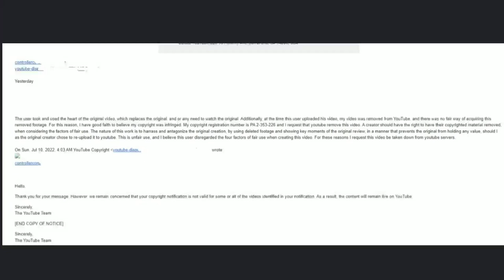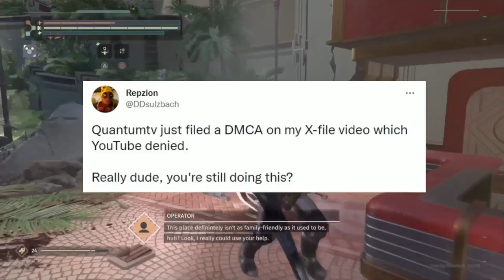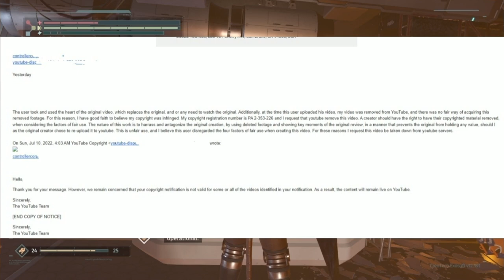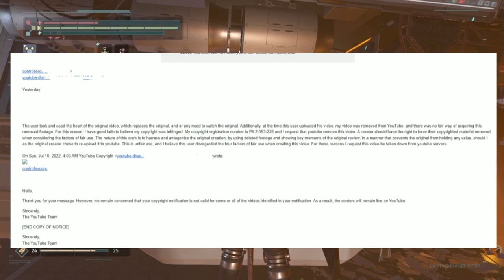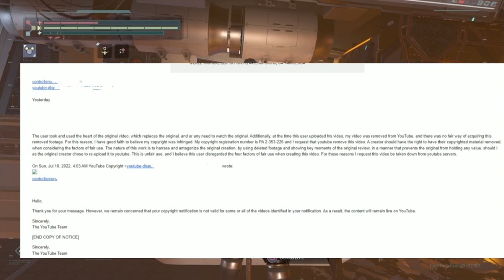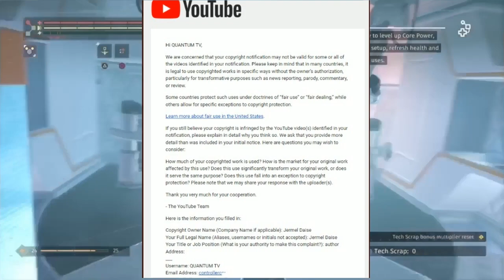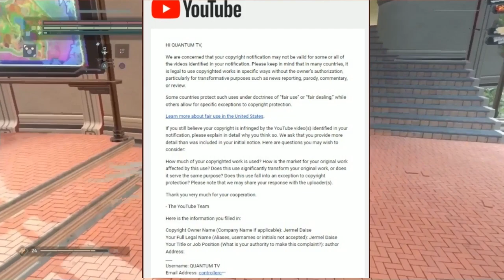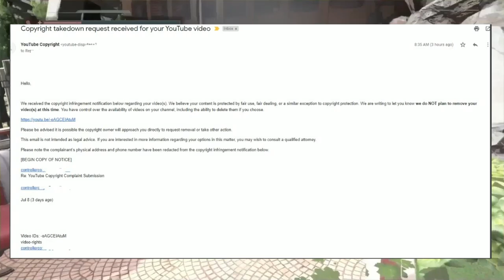YouTube Sided With Repzion | Repzion Vs Quantum TV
Quantum TV tries to false DMCA strike Repzion's video, but YouTube will not side with him this time. This news brings me smile to my face.